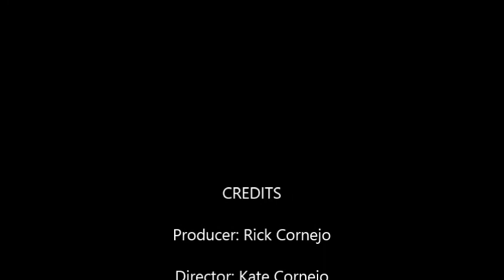Walking a Chihuahua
I have too much time on my hands.